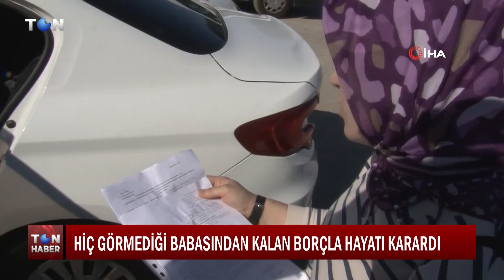TON TV ANA HABER BÜLTENİ 16.08.2024